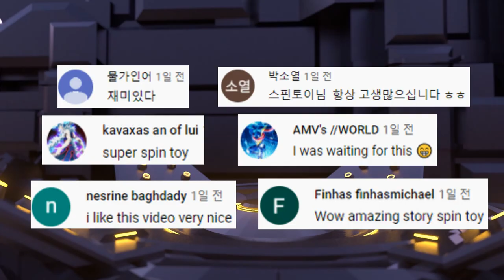【Greatest Raphael VS ALL Ragnaruk】 Beyblade burst DB 베이블레이드 버스트 다이너마이트 그레이티스트 라파엘 VS 모든 라그나로크 ベイブレード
【Greatest Raphael VS ALL Ragnaruk】

(Ragnaruk)
1 Rising Ragnaruk
2 Blaze Ragnaruk
3 Crash Ragnaruk
4 Glide Ragnaruk
5 Cyclone Ragnaruk

subscription like

오늘은 블레이드 버스트 등장한 그레이티스트 라파엘 VS 올 라그나로크 배틀 해보겠습니다.

(라그나로크)
1 라이징 라그나로크
2 블레이즈 라그나로크
3 크래시 라그나로크
4 글라이드 라그나로크
5 사이클론 라그나로크